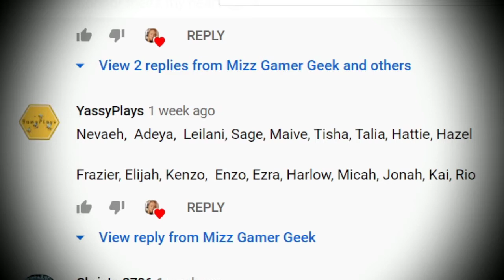100 Baby Challenge #10- Occult Baby?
Hey Gang, Today we had 2 more babies including (hopefully) an occult baby! I also had a few technical issues so I'm sorry about that! Don't forget to post your baby name suggestions below! 100babychallenge​ sims4​

If you want to have a go yourself have a look at the rules

LIVE STREAMING- Come join the fun!

SOCIAL MEDIA- Follow to have a say in my content!